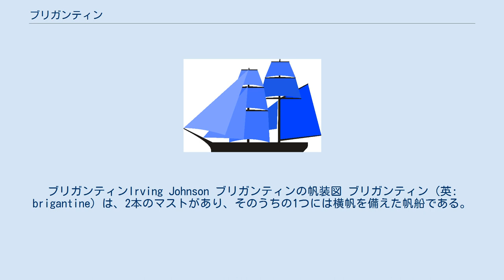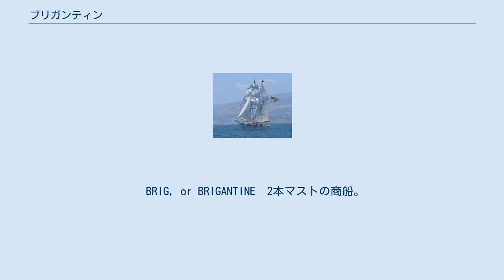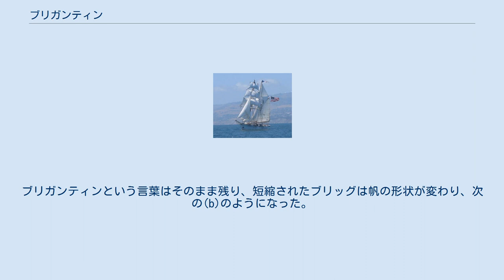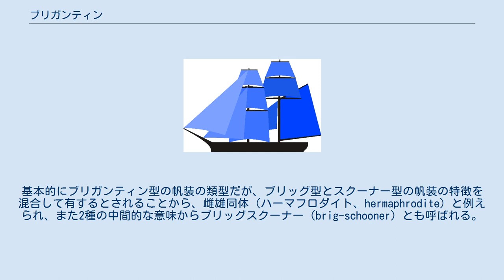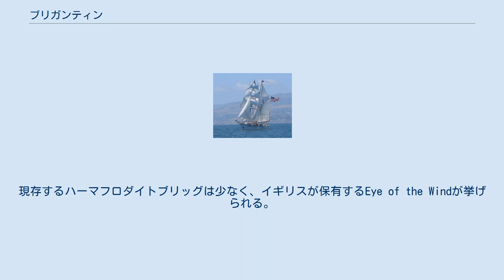ブリガンティン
ブリガンティンIrving Johnson ブリガンティンの帆装図 ブリガンティン（英: brigantine）は、2本のマストがあり、そのうちの1つには横帆を備えた帆船である。
2本のマストとも横帆を備えた帆船はブリッグ（brig）と呼ばれるため、一般的にはフォアマストに横帆、メインマストに縦帆を備えたものをブリガンティンとして区別する。
 元々、ブリガンティンはオールと帆を備えた小さな船のことを指していた。
13世紀頃の地中海の海賊に好まれ、その名前も盗賊の船を意味するイタリア語（brigantino）が由来である。
当時の船は2本のマストにラテンセイルが張られており、8本から12本のオールを持っていた。
 17世紀遅くにイギリス海軍が用いたブリガンティンは帆とオールを持つ小さな船で、2本マストの両方に横帆を備えていた。
 18世紀の前半には「ブリガンティン」という言葉が特別な帆装を表す言葉となった。
すなわちフォアマストに横帆、メインマストに縦帆を持つ現代の形状である。
 1780年出版「海事辞典」（Universal Dictionary of the Marine 著者 en:William Falconer）によれば、brig と brigantineは次の様に定義されている。
 BRIG, or BRIGANTINE　2本マストの商船。
この言葉は一般的に特別な構造の船を定義するものではなく、他の帆船とは異なる方法でマストや帆を備えた船のことを指している。
ヨーロッパの様々な国の海事関係者によって、それぞれ特有の船を表す言葉として使われている。
 （中略） イギリスの水夫の間では、主帆がほぼ竜骨の面にそって張られた船を区別して用いられている。
一方、大型の船の主帆は船を横切って、すなはち艇長方向に直角に張られ、甲板に平行に掛けられた帆桁に固定されている。
ブリッグの場合、主帆の端は主檣を取り巻き、帆の上げ下げに応じて上下する「たが」(hoops)に取り付けられている。
これは斜桁（縦帆をつり下げる、マストから斜め上に突き出た円材）によって上に伸ばされ、ブーム（帆の下部を張るために、横に渡された棒）で下に降ろされる。
 後に、ブリッグとブリガンティンははっきりとした意味を持つようになった。
オックスフォード英語辞典（en:Oxford English Dictionary、1720年版から1854年版）では、ブリッグを次のように定義している。
 1. a.　船 (a) 元々ブリガンティンとは同義語（ブリッグは口語の短縮形）。
ブリガンティンという言葉はそのまま残り、短縮されたブリッグは帆の形状が変わり、次の(b)のようになった。
 (b) 前檣と主檣があり、主檣に斜桁とブームを備え縦帆を張った船のような2本マストに横帆を備えた船。
 ブリッグはトライスル（小さな縦帆）用マストがないことと帆を巻き上げるために斜桁を降ろすことでスノーとは異なる。
商業用スノーはしばしばブリッグと呼ばれることがある。
ブリッグはブリガンティンから派生してより強い帆走力を得るために戦闘用ブリッグとなった。
これも海賊に使われることが多かった。
 ブリッグと同様に2本のマストを持ち、フォアマストに横帆を、メインマストにスクーナータイプの縦帆を持つ。
基本的にブリガンティン型の帆装の類型だが、ブリッグ型とスクーナー型の帆装の特徴を混合して有するとされることから、雌雄同体（ハーマフロダイト、hermaphrodite）と例えられ、また2種の中間的な意味からブリッグスクーナー（brig-schooner）とも呼ばれる。
 メインマストのコースセイルが縦帆であればトップセイルより上の帆の種類は問わないブリガンティンに対して、ハーマフロダイトブリッグのメインマストは基本的に全てが縦帆である点で区別は可能である。
アメリカにおいては単にブリガンティンと言った場合、ハーマフロダイトブリッグのことを指す。
現存するハーマフロダイトブリッグは少なく、イギリスが保有するEye of the Windが挙げられる。